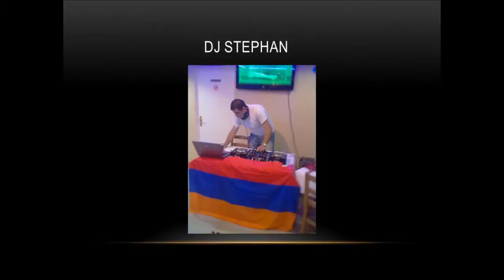DJ STEPHAN-PHOTO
SURPRISE BY ANUSHIK